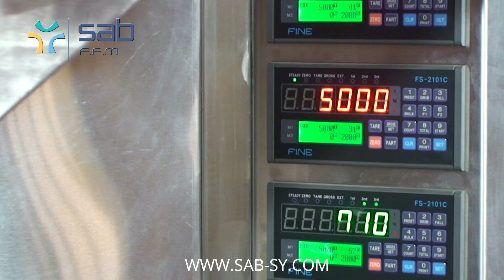Semi Automatic multi-head Filling Machine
Semi -Automatic   Filling & Packaging Machine for containers, with Multi -head  filling system, manufactured by SAB F.P.M,
With the following technical specifications:
50-liter stainless steel tank.
4 legs with castors to facilitate movability.
All machine parts in contact with product are made in stainless steel.
Electronic control of filling quantity.
Containers are put manually on machine work surface.
Sensor ensuring: no container, no fill.
Maximum filling size possible: 1000 g.
Optional in-feed conveyor is available on request.